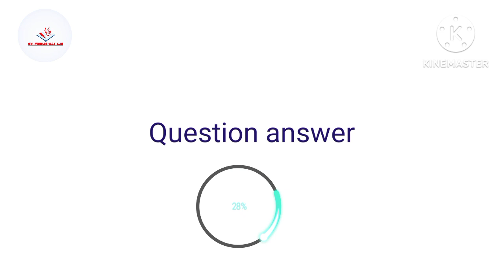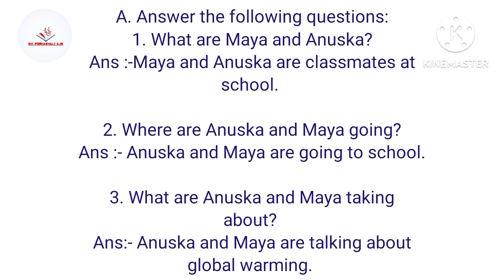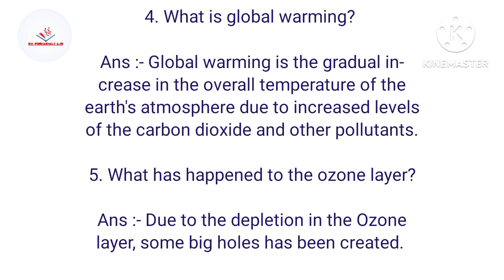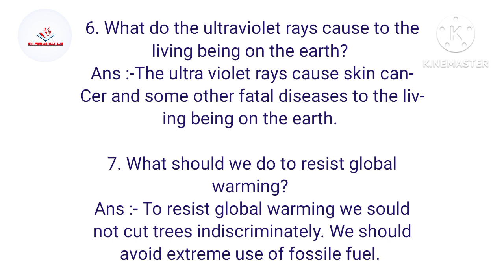Assam Jatiya Bidyalay Class 4 English Lesson 5 Question Answer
মই এই video খনত অসম জাতীয় বিদ্যালয়ৰ  তোমালোকৰ চতুৰ্থ শ্ৰণীৰ  ৫ম অনুশীলৰ  IT'S GLOBAL WARMING পাঠটোৰ প্ৰশ্ন উত্তৰ কেইটাৰ লগত শব্দৰ্থ আলোচনা কৰিছোঁ , তোমালোকে video খন মনোযোগেৰে চাবা আৰু যদি তোমালোকৰ কিবা help হয় তেনেহলে video খন like , share koriba বুলি আশা ৰাখিলোঁ।

বিচাৰি নোপোৱা তেনেহলে  Whatsapp ত MSG কৰি সুধিব পাৰিবা।